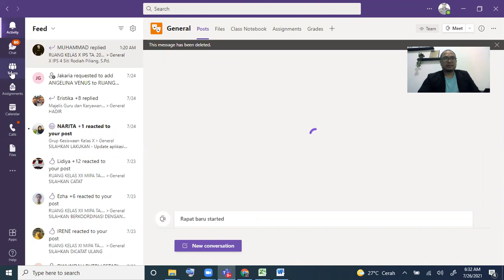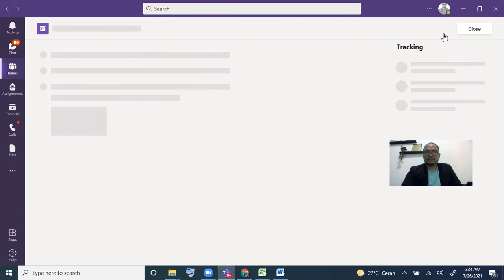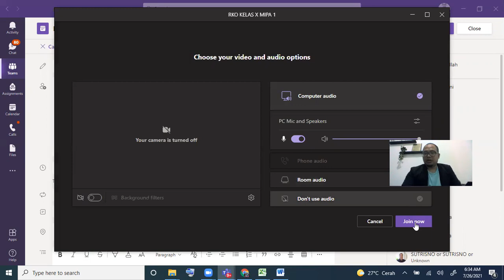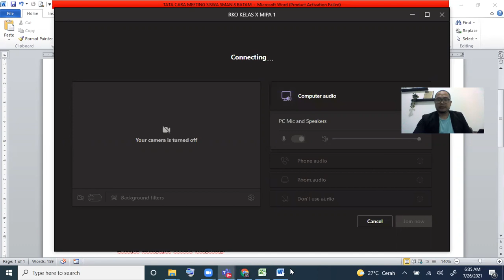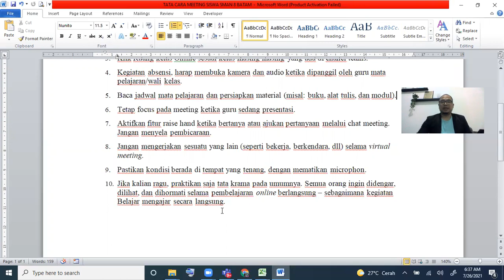Tata cara mengikuti ruang kelas online daring SMAN 8 Batam TA 2021 2022